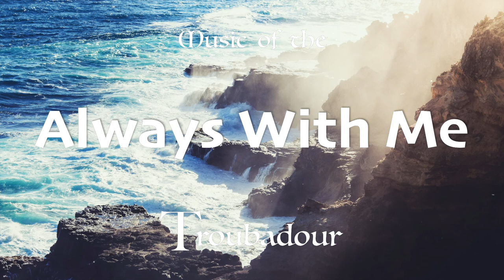Always With Me (Melodic/Future Bass) | Music of the Troubadour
A melodic, future bass style track with hard hitting drums, syncopated chord stacks, and a smooth arpeggiated melody, and vocals by myself. The lyrics reflect on how God is always near us and with us, even when we can't at first see it.

Lyrics:
I got no one to turn to, the walls are closing in
I barely catch my breath before I cut it too close again
They say don’t look behind you, or you’ll never make it through
But what’s behind is just what makes me terrified to move

Then I feel a hand in mine
A voice speaks through my gloom
He says whatever happens know that

It might have been a dream, it could have been a lie
But something bout that voice just makes me, makes me wanna cry
They say it’s all inside your head, shake it from your mind
But I don’t want to break the strange peace I feel inside

A voice speaks through the gloom
He says no matter what they say

Shadows fade into darkness, the world seems at its worst
But I don’t see the bad no more, as long as He is first

Now I feel a hand in mine
My voice speaks through the gloom
He gives me strength so I can say
You are always with me

You may use this music in your own YouTube video. Make sure to credit me, as well as any other creators whose music you are using. Currently, however, there is no link for download.

Plugins, Samples, and Libraries used:
- Xpand!2
- Ample Sound Cloudrum
- Helm by Matt Tytel
- Cymatics (chord & melody loops)
- Hybrid 3
- Cymatics (drums & effects)
- Music Radar Vocals (effects)
- AddictiveKeys Studio Grand